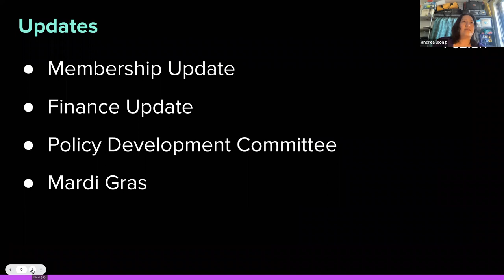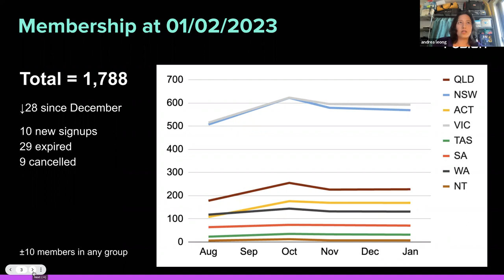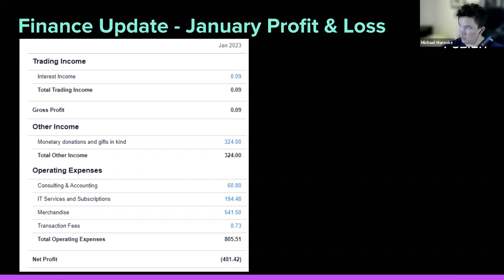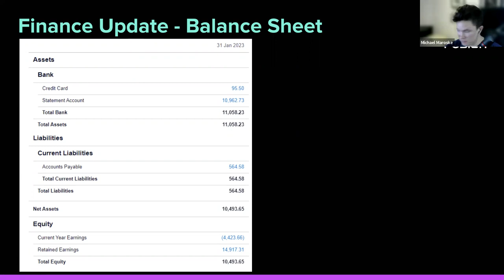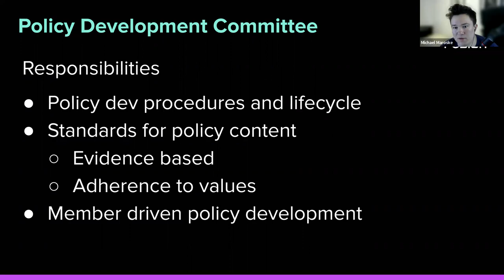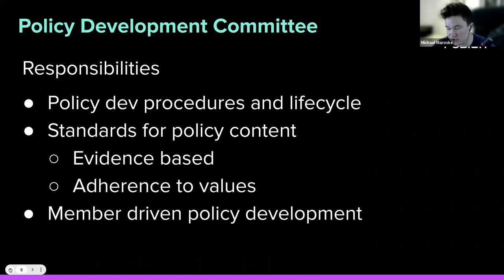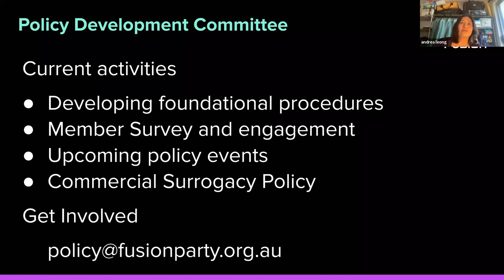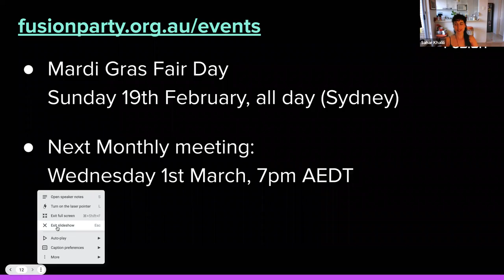Monthly meeting February 2023